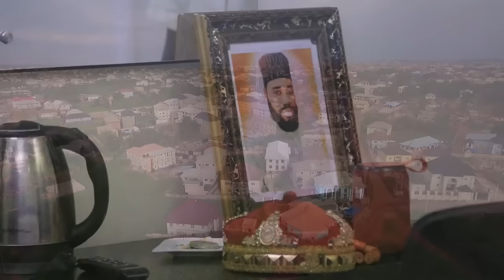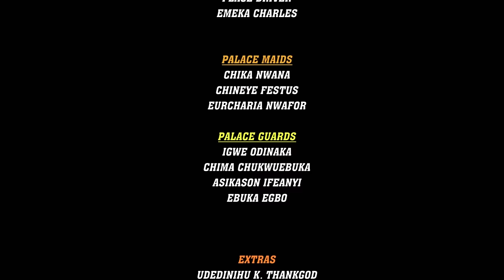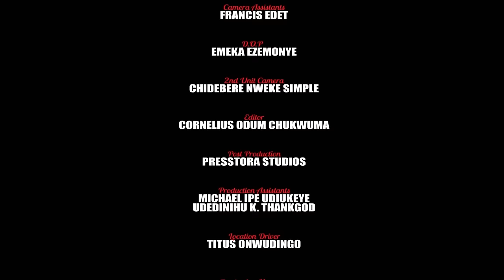Billionaire Prince Finds True Love In The Eyes Of Te Maid Servant EKENE UMENWA Nigerian Movies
In this Nigerian movies,  Billionaire Prince Finds True Love In The Eyes Of Te Maid Servant

A Nigerian Movies Starring:  Ekene Umenwa

Nigerian Movies